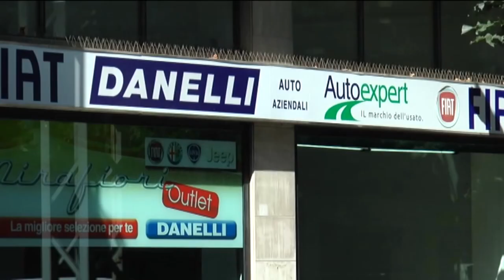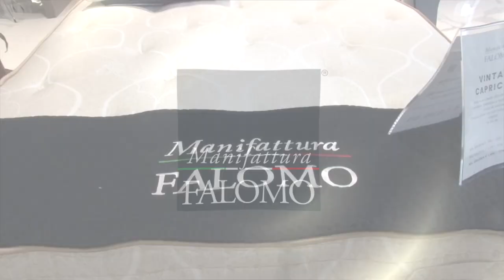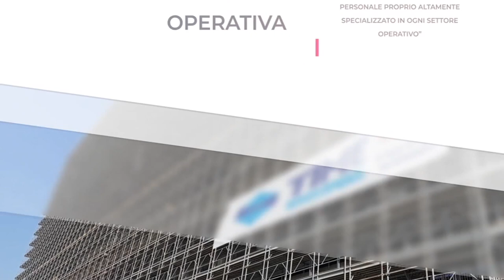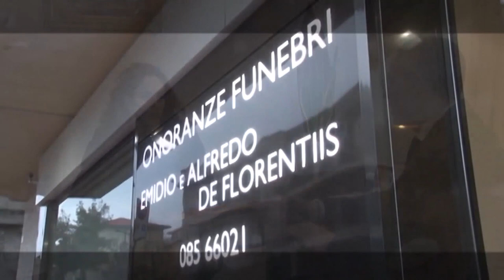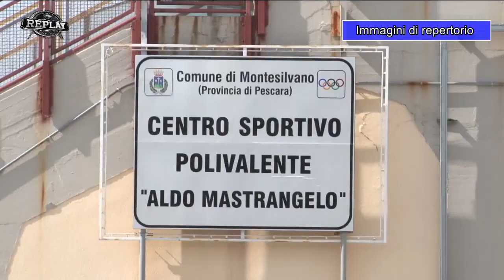Replay 13^ puntata del 6 dicembre 2021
Ospiti della tredicesima puntata di Replay di Enrico Rocchi sono stati il dirigente sportivo Ferdinando Ruffini, lo psicologo e docente universitario Pietro Literio, i giornalisti Antonio De Leonardis e Stefano Buda e l'opinionista Riccardo Clinco. In collegamento il giovane centrocampista del Pescara Marco Pompetti. Fari puntati sul ritorno alla vittoria dei biancazzurri nella trasferta di Grosseto